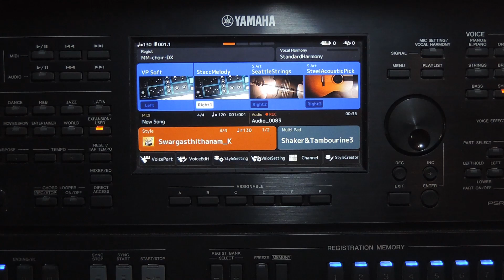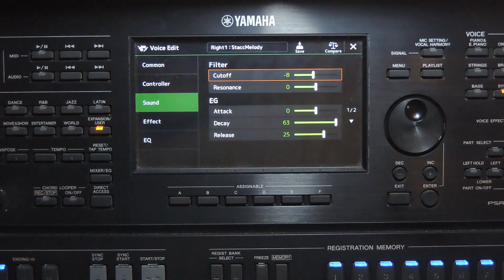Creating Lead Sound on Yamaha | Sound Editing Tutorial | Kanjirappally Tune Lead Sound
Tutorial for Yamaha arrangers for creating the lead sound used in Syro Malabar Kanjirappally tune. This is an easy and quick tutorial on editing the sound on Yamaha arranger keyboard.
This is a tip for Malayalam choir keyboard players